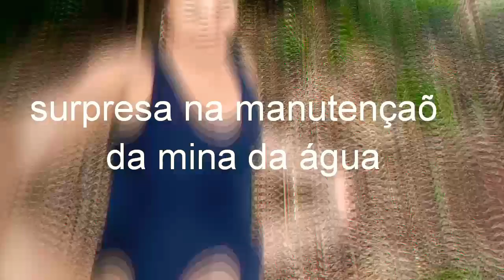Surpresa na manutençaõ da mina da água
Encontramos uma cobra jararaca durante a manutençaõ da mina aqui do sitio.

Quem desejar me enviar um mimo ,e sò entrar em contato por email.